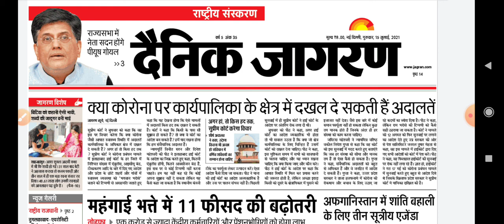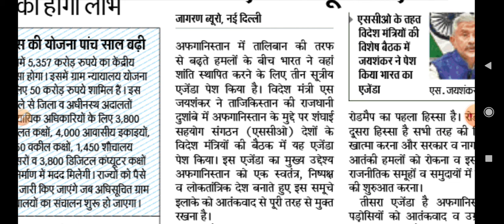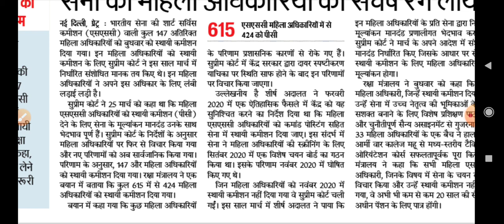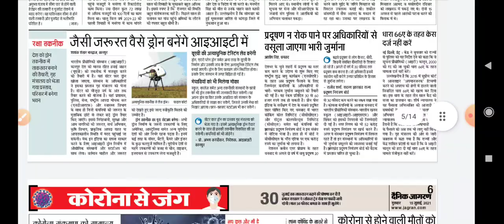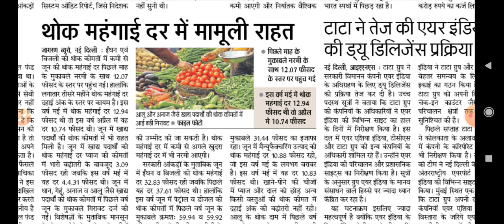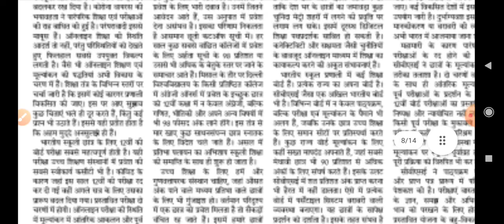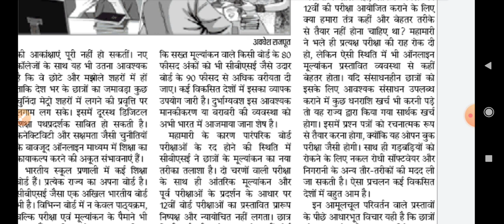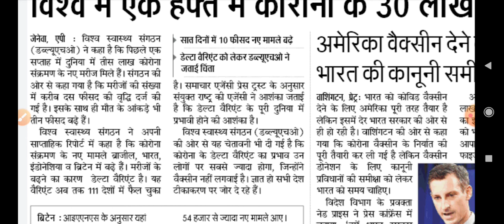15 July 2021 // Dainik Jagran News Analysis in Hindi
link:-
SUCCESS WITH RAI ACADEMY